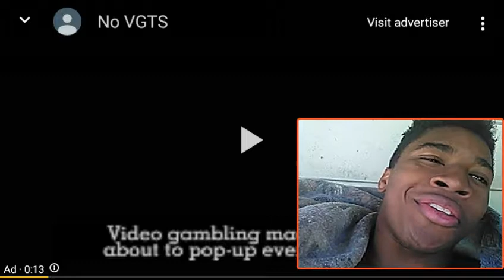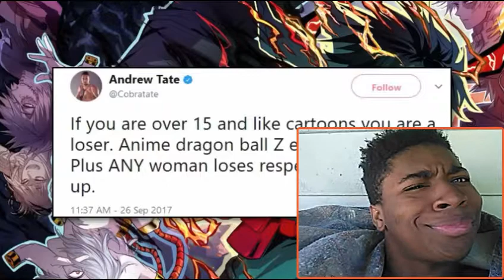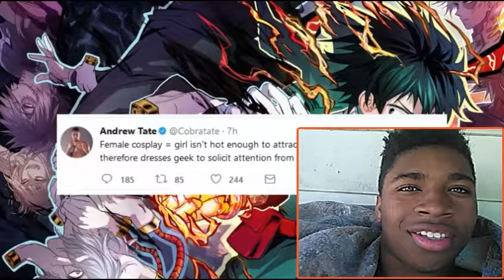Reaction to Forneverworld responding to Andrew Tate part 1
Andrew Tate mma forneverworld anime